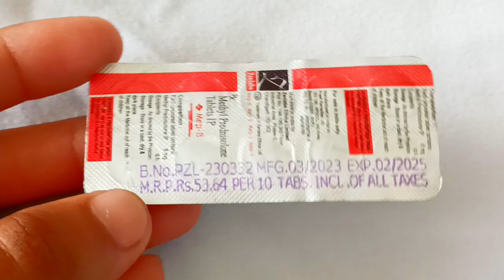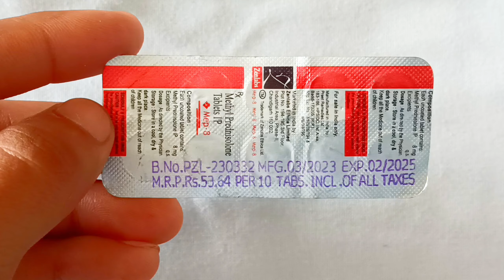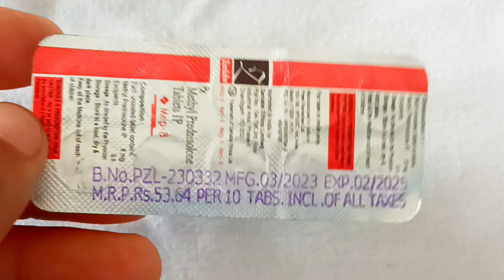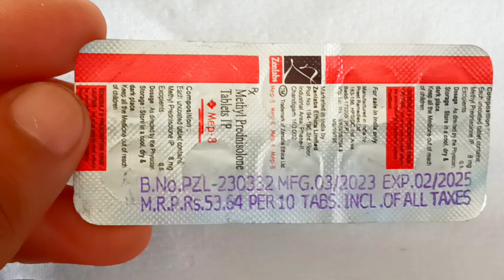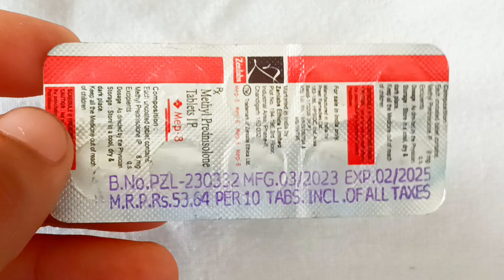Map 8mg Tablet || Methylprednisolone (8mg) Tablet Uses In Hindi || Methylprednisolone 8mgTablet ..!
दोस्तो इस वीडियो में Map 8mg Tablet के बारे में बताया गया है अगर आपको किसी भी प्रकार की समस्या है तो आप तुरंत डॉक्टर से परामर्श ले , इस वीडियो मे जो भी बताया गया है आप इसका उपयोग doctor की सलाह से कर सकते है आप इसे हर मेडिकल की शॉप से purchase कर सकते है .!